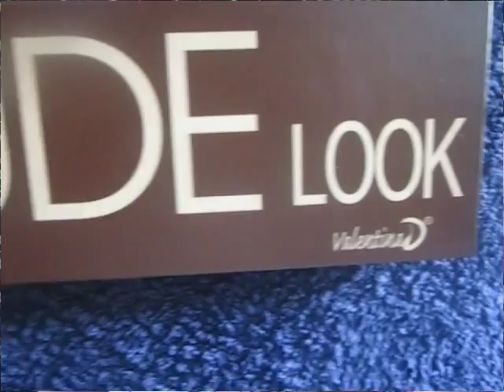Buone Vacanze + Giveaway * Chiuso *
- Essere iscritte al mio canale
- Lasciare un commento di senso compiuto.
  Se volete potete farmi delle domande cosi' registro un video di risposta
- Mettere mi piace al video
- Mettere il Video tra i preferito
- Condividere su google+
- Iscrivervi alla pagina Facebook e Instagram ( facoltativo )

MAKE UP DI OGGI

BASE:
- bb cream AVON SOLUTION col. medium
- cipria H&M compact powder col. 15 deep beige
- blush/terra ESSENCE sun club 2in1 bronzing powder
OCCHI:
- matita per sopracciglia H&M col. blonde
- gel fissante ESSENCE lash & brow
- matita rima Iterna occhio WET N WILD col. black
- riga di eyeliner con col. blue palette ALL ABOUT PARADISE ESSENCE
- mascara BENEFIT THERE REAL
LABBRA:
- rossetto ESSENCE col. 09 wear berries